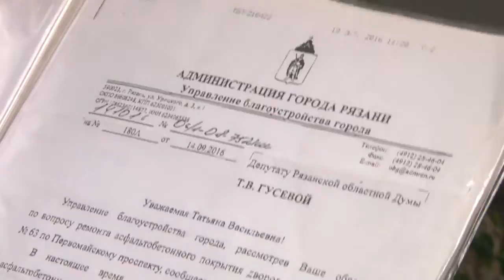Дом на Первомайском проспекте